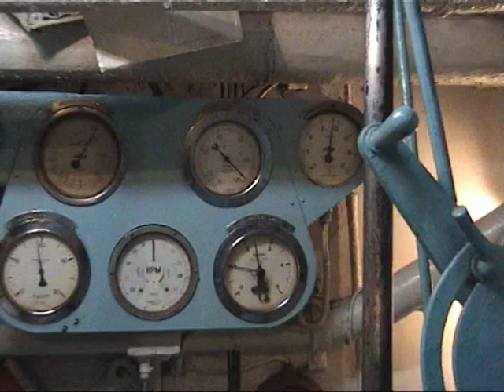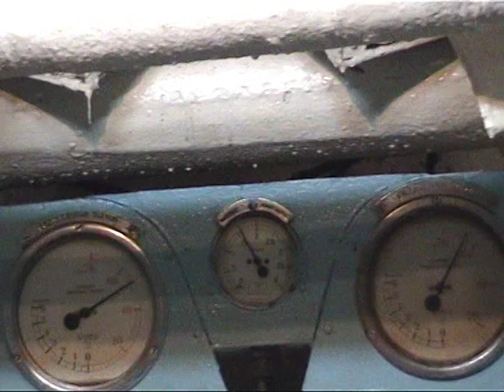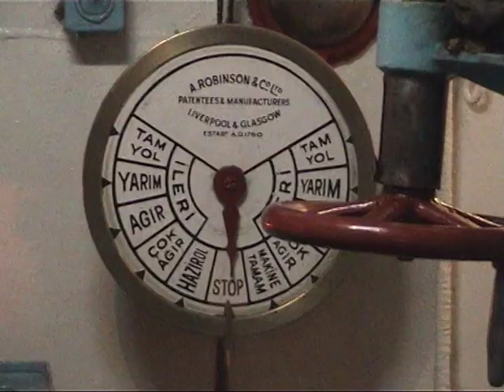Istanbul steamers engine room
1961 nine passenger steamers was built at Fairfield, Glasgow, for the Bosphorus. 2003 four was remaining: s/s Inkilap, s/s Kanlica, s/s Tegmen Ali Ihsan Kalmaz and s/s Turan Emeksiz. Two 800 hp twincompound steam engines. They were all taken out of service 2005. Recorded 8th Sep 2003